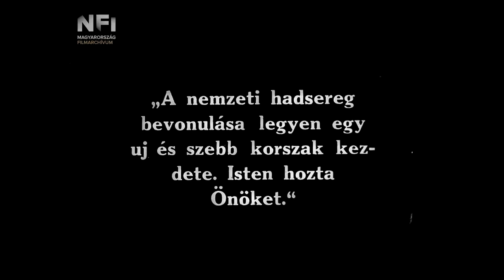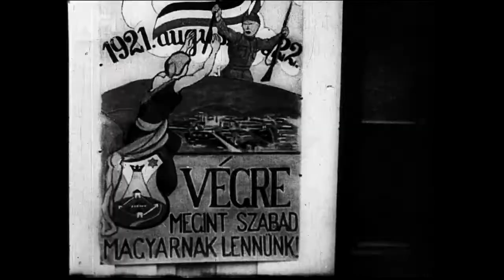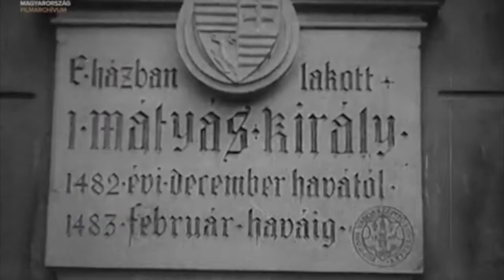𝕃𝕚𝕓𝕖𝕣𝕒𝕥𝕚𝕠𝕟𝕤 𝕠𝕗 ℍ𝕦𝕟𝕘𝕒𝕣𝕪 𝟙𝟡𝟚𝟙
The following video portrays the liberations of two vital regions of Hungary in 1921, in present-day's southern and western Hungary.
The first region the Serb-Hungarian Baranya-Baja Republic (Baranya-Bajai Szerb-Magyar Köztársaság) (Српско-мађарска република Барања-Баја), was a short-lived, Soviet-oriented mini-state, proclaimed in Pécs on 14 August 1921, on occupied Hungarian territory during the peacemaking aftermath of the first World War, tolerated and fostered by the newly proclaimed Kingdom of Yugoslavia. It was liberated in 21–25 August 1921, by Horthy's national army (Nemzeti Hadsereg) represented by Commissioner Károly Soós Bádoki.
The second region the Banate of Leitha (Lajtabánság) (Leitha-Banschaft) was a short-lived western Hungarian state in the region where the Austrian federal state of Burgenland now exists. The state was created from the successful West Hungarian Uprising against Austrian forces prompted by Hungarian insurgents the Ragged Guards (Rongyos Gárda). The Sopron area plebiscite took place on December 14-16, 1921. In this plebiscite, the residents, comprising Sopron and eight surrounding settlements, voted on whether to remain in Hungary or to join Austria.